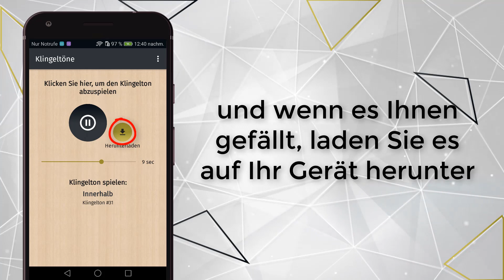App zug klingeltöne HOR